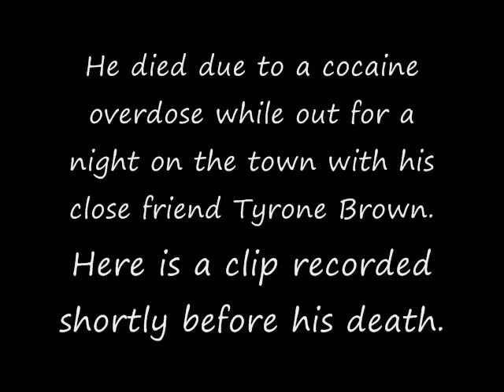RIP Stephen Hawking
A sound clip taken shortly before the death of the world renowned theoretical physicist Stephen Hawking.